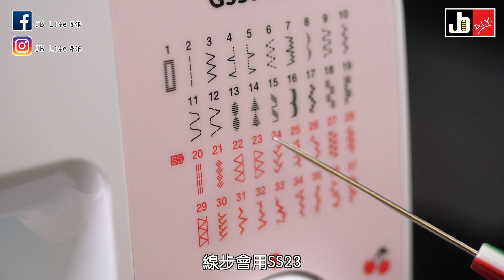衣車及鈒骨車的鎖邊功能到底有什麼分別_sewing machine VS overlock machine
😀🖐大家好
好多朋友對鈒骨功能都有個疑問
究竟家用衣車嘅鈒骨功能
可以取代傳統鈒骨車嗎
如果有分別嘅話
分別又有幾大呢
今天就嚟睇睇

型號：Juki MO735